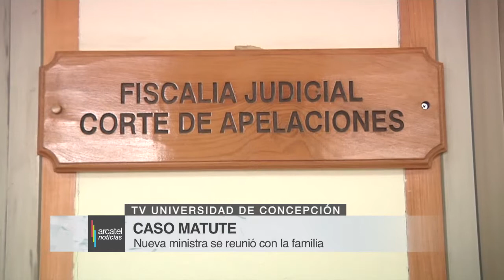Familia Matute Johns respalda a nueva magistrada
Alex Matute Johns dio un fuerte respaldo a Carola Rivas, como ministra en visita en el caso por la muerte de su hermano. A menos de una semana de retomar la indagatoria, la magistrada señaló que podría pedir la extensión del plazo de exclusividad y confirmó que se reunirá con el equipo del Servicio Médico Legal, que trabaja en la investigación.